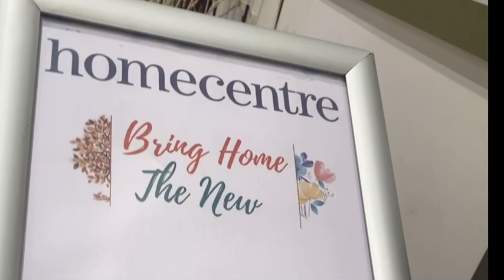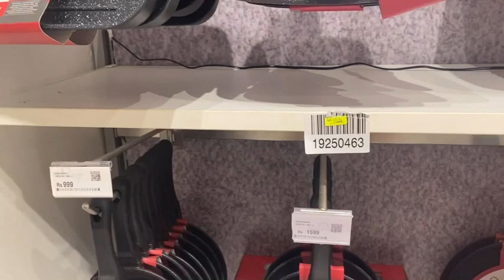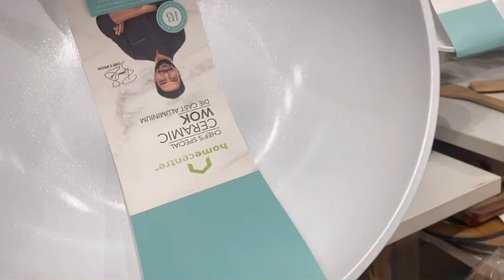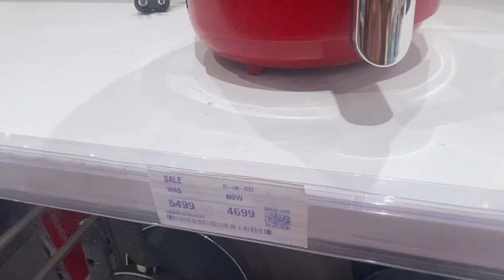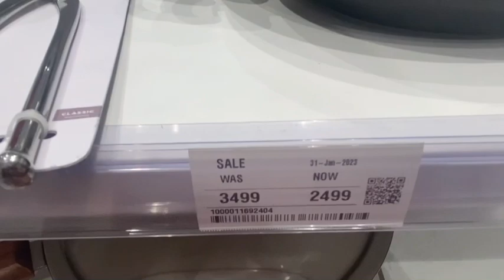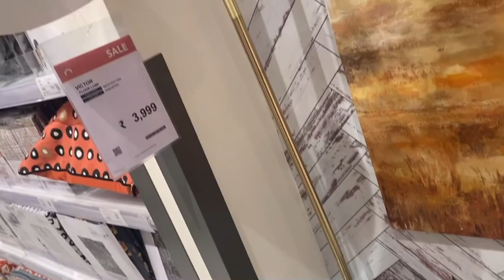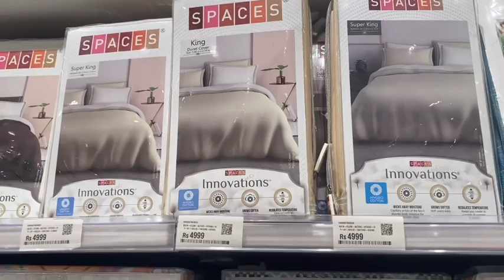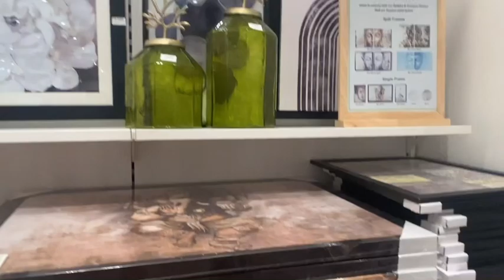Best home decor centre home centre cookware Bangalore